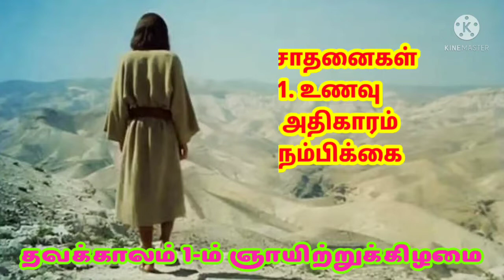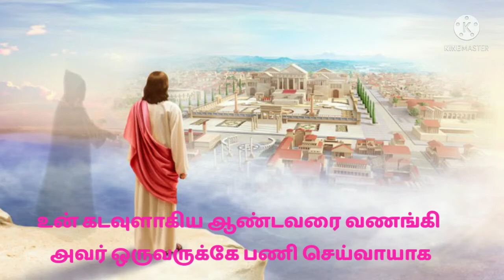மறையுரை..தவக்காலம் 1-ம் ஞாயிற்றுக்கிழமை..Bro. டிபின் வினோத்.SSS.. homily 1st Sunday of lent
To break away the temptations and worship one true God.
சோதனைகளை சாதனைகளாக மாற்றி ஒரே உண்மையான கடவுளை வழிபடுதல்
1st Reading Deuteronomy 26: 4-10
2nd Reading Romans 10: 8-13